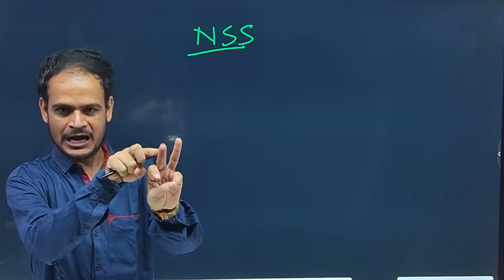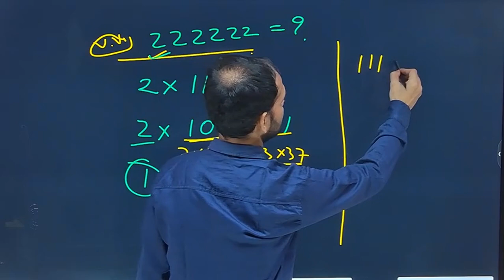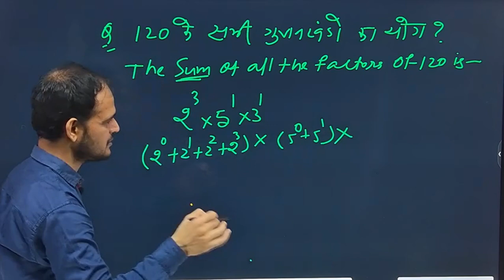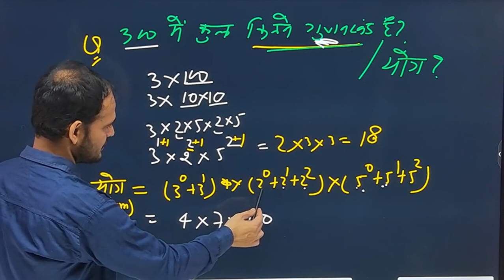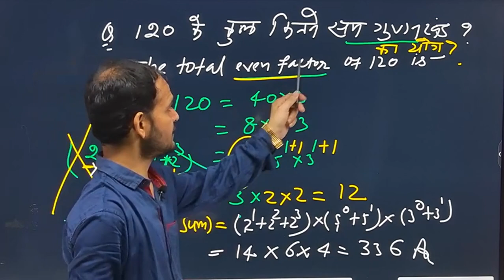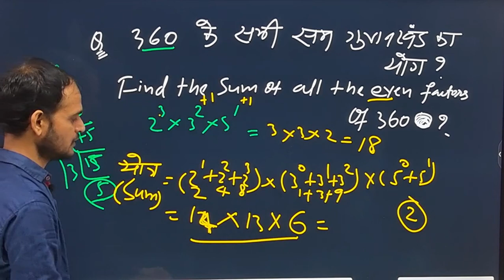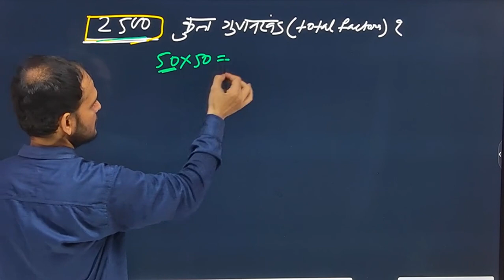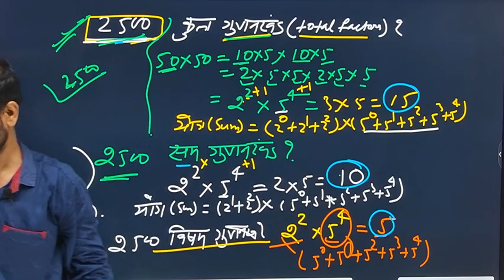Number System | संख्या पद्धति | Prime Number | Part-02 | Class-12 | By Ritesh Jha Sir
Creating a complete video on prime numbers is a great idea! To cover the topic comprehensively, here’s an outline that can guide the structure of the video:

1. Introduction to Prime Numbers
Definition of a prime number (a number greater than 1 with only two divisors: 1 and itself).
Difference between prime and composite numbers.
Examples of prime and composite numbers.

2. Properties of Prime Numbers
All primes are odd except for 2.
There is an infinite number of primes.
Patterns in primes (like prime gaps, twin primes).

3. Prime Number Identification
Techniques to identify prime numbers.
Prime number sieve methods:
Trial Division: Dividing a number up to its square root.
Sieve of Eratosthenes: Classic algorithm to find all primes up to a certain limit.
Mental math tricks to quickly check for small primes.

4. Special Types of Prime Numbers
Twin primes (pairs of primes that differ by 2).

5. Applications of Prime Numbers
Importance in cryptography and computer science.
Role in coding theory, hashing, and data security.

6. Practice Problems and Examples
Solving a variety of problems, from identifying primes to using them in calculations.
Exercises to apply the techniques for checking primes.

7. Advanced Topics (Optional)
Fundamental theorem of arithmetic.
Prime factorization and its uses.

8. Summary and Tips for Remembering Prime Numbers
Covering all these topics can give a solid foundation on prime numbers in a single video. For retention, consider using visuals and examples to explain complex concepts, especially for identifying and using primes in problem-solving.